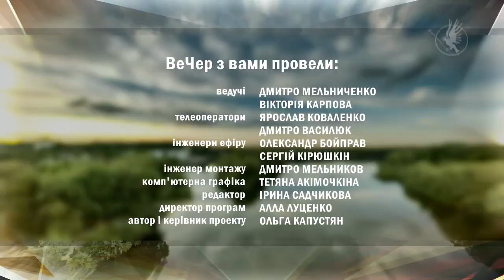ВеЧер 27.09. Зразковий художній танцювальний колектив «Бродвей»| Вечірній Чернігів